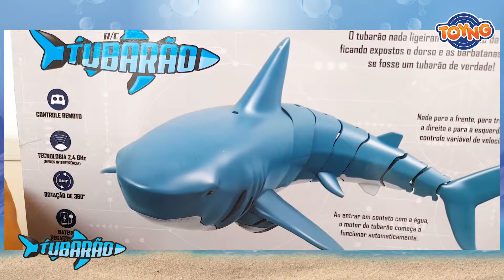Tubarão com controle Remoto - Brincando na água - 43207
Tubarão com controle remoto e movimento realístico.
O tubarão nada ligeiramente abaixo da água, ficando expostos o dorso e as barbatanas, como se fosse de verdade.

Nada para frente e para trás, para a direita e para esquerda com controle variável de velocidade!
Ao entrar em contato com a água o motor do tubarão começa a funcionar automaticamente.

Ao tirar da água o motor desliga sozinho.

Tecnologia 2,4 GHz (Menor interferência)
Bateria recarregável

Alimentação:
Controle - 2 Pilhas AAA
 Tubarão: À bateria (Recarregável)

Brinquedo certificado pelo INMETRO - CE-BRI/INAAC 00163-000